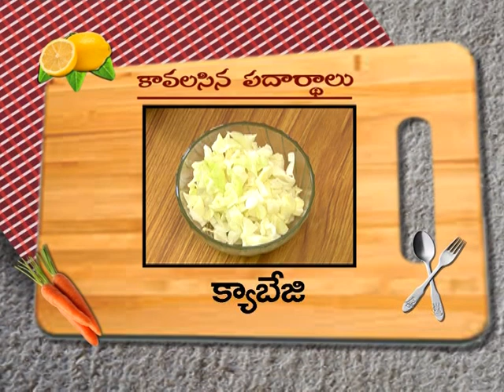Maagi Egg Rolls - మాగి ఎగ్ రోల్స్